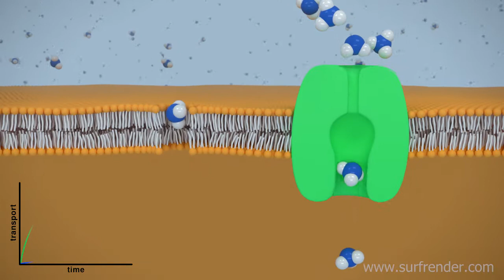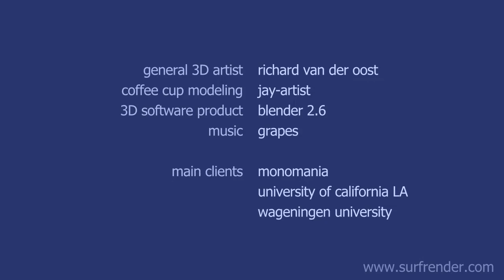surfrender - showreel 2012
Computer Graphics, Visual Effects and Animation Showreel.

Everything is created with blender 2.6